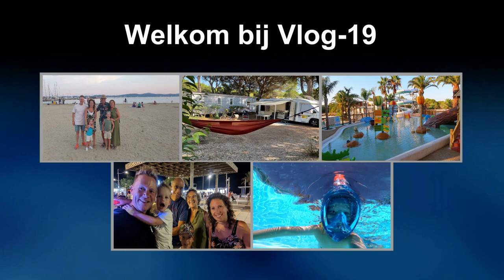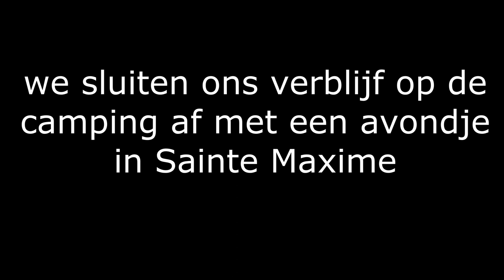vlog 19 - deel 2 van camping-life in Frejus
Durf ik achterstevoren van de grote glijbaan? De avondmarkt op de boulevard in Frejus, een Giga grote hamburger en afsluiten met een gezellige avond in Saint Maxime.
Ook deze vlog is gemaakt in samenwerking met junior vlogger Zef.